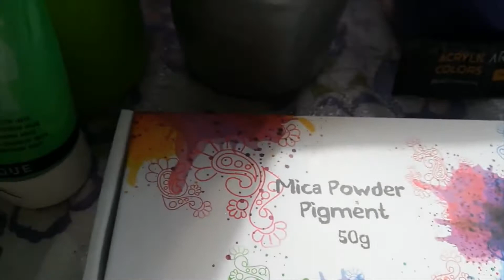#28 Flip cup, acrylic pour, fluid art, paint pouring on Wooden Tea/Coffee tray 16"x13"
Hi All, this wooden tray is 16"x13", with an acrylic Flip cup pour which has had Heat Resistent Resin layered over the pour, 2 layers of resin.The colours are absolutely gorgeous!!! The pouring medium that I use is PVA ( No Nonsense ) and Water 70% PVA and 30% Water.

Colours & are :-
Arteza Violet
Chroma Purgare Silver with Mosuo Mica Silver Grey
X4 Permanent Blue Violet
DecoArt Metallics Sterling Silver
X4 Yellowish Green with Pebeo Cadmium Green Hue
Liquitex Gold with Pebeo Irid Precious Gold and Mennyo Mica Powder in Gold
Arteza Rose with Mennyo Mica Powder in Rose Red